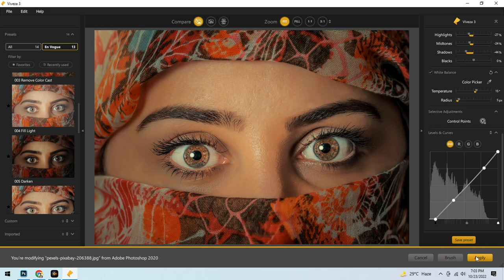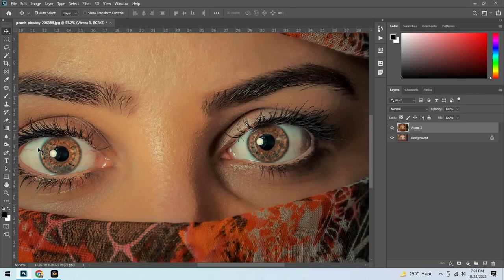Nik Collection Tutorial - Viveza Photoshop and Lightroom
Learn how to use the Google Nik Collection plugin for Lightroom and Photoshop CC. In Part 3 we learn how to use Viveza and manipulate light in photoshop CC and Lightroom CC. Ed Gregory from Photos In Color will walk you through the Nik Collection tutorial and help you edit photos using lightroom plugin by google nik collection. Viveza plugin for Photoshop and Nik Collection Viveca tutorial for Lightroom CC.

How to use nik collection in photoshop CC tutorial and lightrooom CC tutorial. This Nik Collection features will help you understand the best practices when editing in lightroom and photoshop.